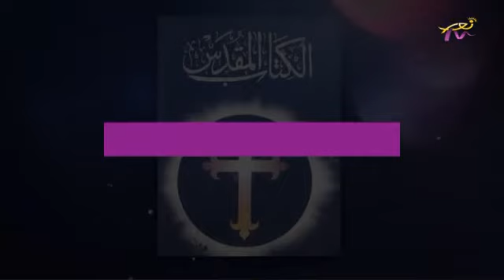عالموعد 25-2-2020 المقدمة مع روي جريش وسلام عيسى الخوري